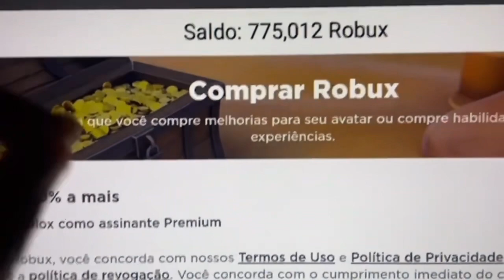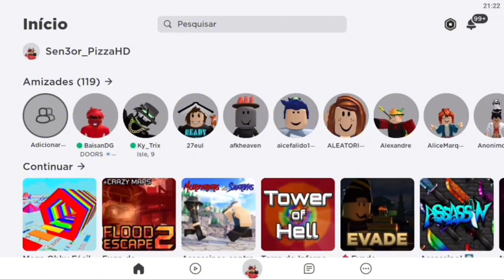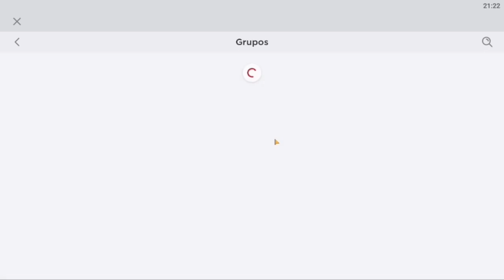COMO GANHAR 700.000 ROBUX TODOS OS DIAS EM 2024🤑 *ROBUX DE GRAÇA AUTOMÁTICO😎*